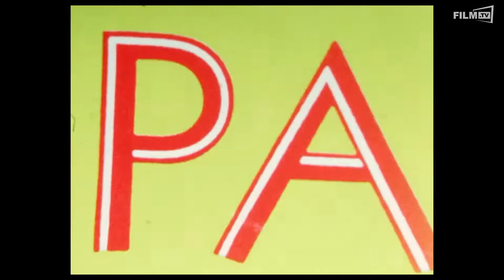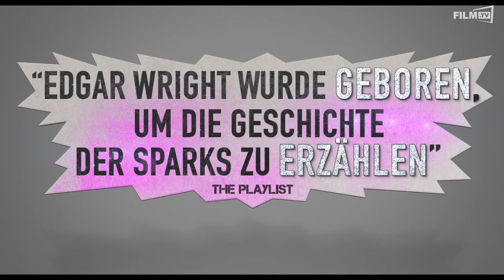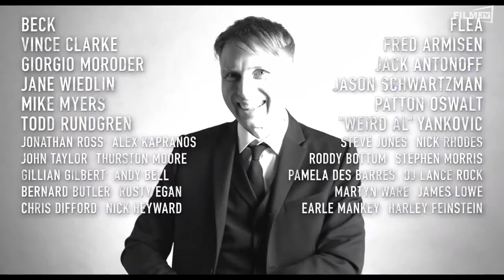The Sparks Brothers Trailer Deutsch German (2021)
The Sparks Brothers Trailer Deutsch German (Edgar Wright, Nira Park, George Hencken, Laura Richardson - OT: The Sparks Brothers)

Ganzer Film bei Amazon

Um der Band gerecht zu werden, lässt Edgar Wright nicht nur seine Helden selbst zu Wort kommen, sondern vereint auch mehr als zwei Dutzend andere Superstars vor der Kamera.